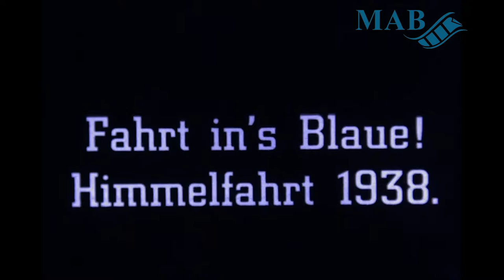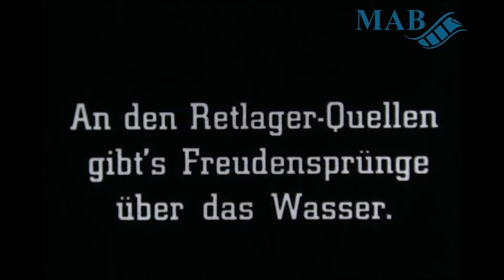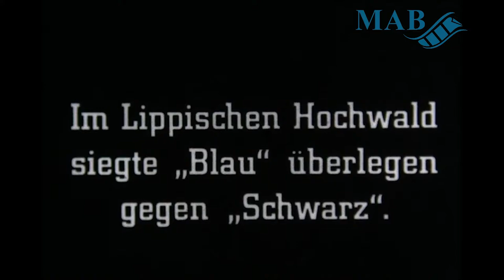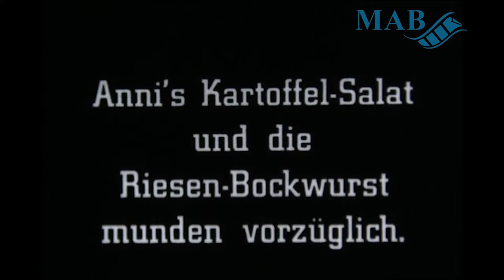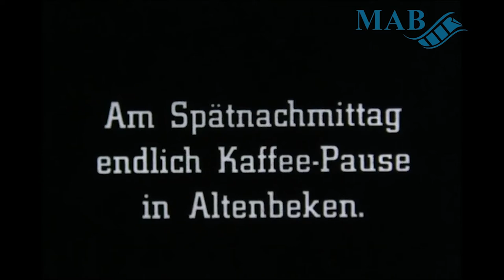Fahrt in‘s Blaue! Himmelfahrt 1938 – Filmsammlung Lohöfener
Die Digitalisierung des Films „Fahrt in‘s Blaue! Himmelfahrt 1938“ wurde durch die Deutsche Digitale Bibliothek im Rahmen des von der Beauftragten der Bundesregierung für Kultur und Medien (BKM) geförderten Programms NEUSTART KULTUR ermöglicht. Der Film ist Teil des vom Medienarchiv Bielefeld durchgeführten Projekts „Semiprofessioneller Film im Zeitalter der Extreme“.

In diesem Film der Lohöfener-Sammlung sind einige befreundete Pärchen bei einem Ausflug zu den Rethlager Quellen nahe der lippischen Stadt Detmold zu sehen. Das Beisammensein ereignete sich an Christi Himmelfahrt im Jahr 1938.
Zunächst machen die Teilnehmenden einen gemütlichen Waldspaziergang an den Quellen lang, während einer auf einem Baumstamm balanciert und die Aufmerksamkeit der übrigen auf sich ziehen möchte. Anschließend albert und lacht man gemeinsam bei den auf einer Lichtung geparkten Autos herum. Nach einem Fußballspiel der Ausflügler finden sich diese auf der Picknick-Decke ein und essen den von einer der Frauen vorbereiteten Kartoffelsalat mit Bockwürstchen. Zu trinken gibt es Apfelsaft. Mithilfe eines tragbaren Schallplattenspielers hört man später noch Musik zum weiteren Ausspannen inmitten des „Lippischen Hochwaldes“. Nach einer Tour über das Land geht es am Nachmittag nach Altenbeken zum Kaffeetrinken.

Im Film sind (den Kameramann mit eingerechnet) insgesamt vier Pärchen – also jeweils ein Mann und eine Frau – präsent. Beim analogen Originalfilm ist von „Pfingstfahrt 1938 mit Hartmanns und Imkamps“ die Rede. Zwei der gezeigten Männer könnten somit auch Brüder sein, da sie den selben Nachnamen tragen müssten, so man annimmt, dass die im Film gezeigten Personen Lohöfeners, Imkamps und Hartmanns sind.
Zumindest ist es vom Alter und der privaten Natur sinnvoll davon auszugehen, dass ein Sohn (so er mehrere hatte) Ernst Lohöfeners hier Zeit mit Freunden verbracht hat, da der Fotograf und Filmemacher zu dieser Zeit deutlich älter gewesen wäre als die Anwesenden.

Ernst Lohöfener war ein aus Brackwede stammender, im Raum Ostwestfalen-Lippe wirkender Fotograf und Filmemacher. Seine Begeisterung für das Handwerk gab er nicht nur als Ausbilder, sondern auch als Inhaber eines Fachgeschäftes für Kino- und Fototechnik in Bielefeld an Interessierte weiter. Dieses ging später in den Besitz des Sohnes Horst Lohöfener über.